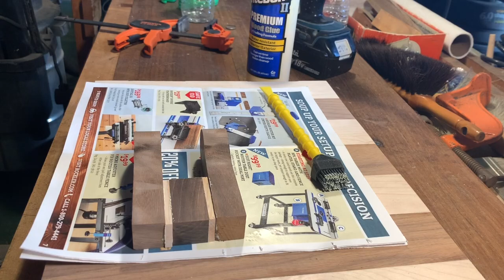Tortilla Press "Making it"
Making a Tortilla Press build video. Its my first ever build video and I have a lot to learn about filming, lighting, sound and editing!! I've been putting it off for too long and my friends are alway telling me to do a video when I make stuff so they can make it too. Alright, so here goes my first effort, I hope you like it and get something from it. Don't be ((to)) critical but I could use some pointers if you have some constructive criticism. Thanks!